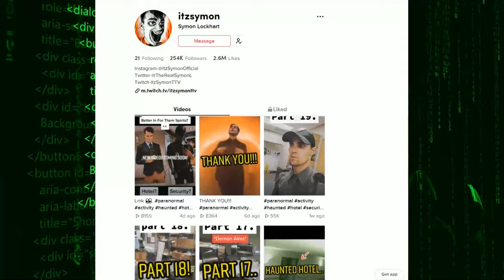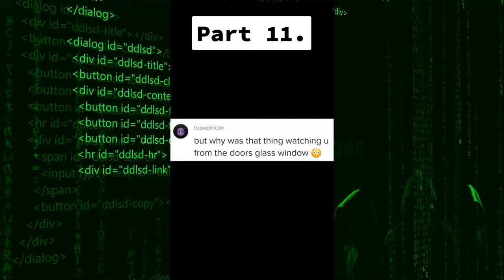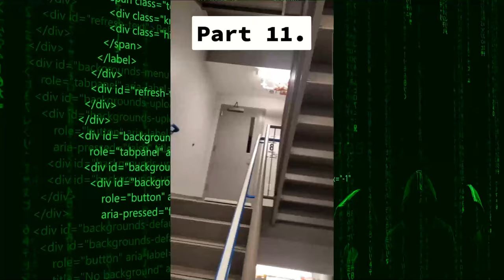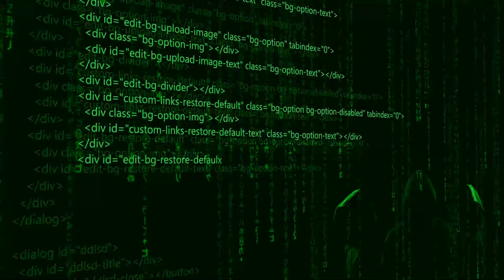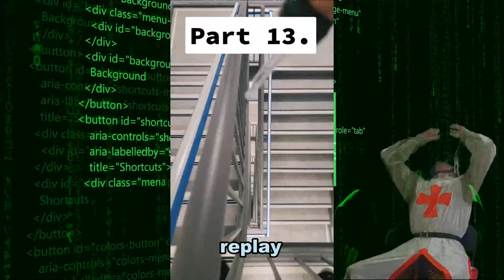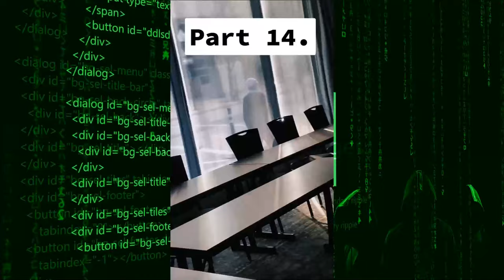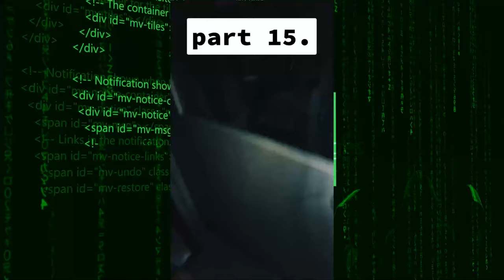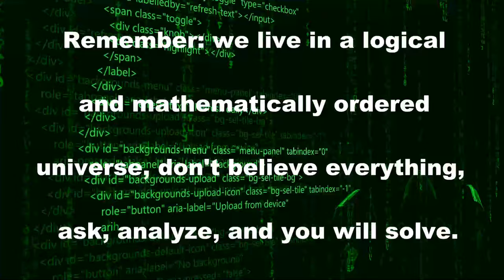itzsymon exposed - investigation part #2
shocking story, mysterious tiktok, paranormal, ghost adventures, haunted, paranormal activity, ghost, ghosts, supernatural, ghost caught on camera, travel channel, zak bagans, paranormal caught on camera, ghost hunting, scary, investigation, itzsymon exposed, itzsymon debunked